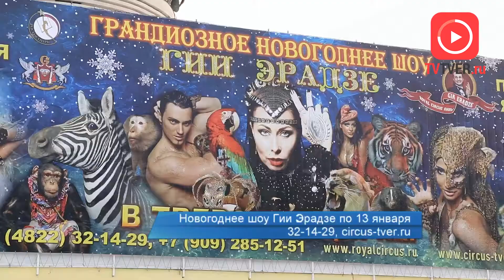В Твери с аншлагом стартовали показы новогоднего шоу от признанного короля цирка Гии Эрадзе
Это шоу соединяет классические цирковые жанры и роскошную стилистику «Королевского цирка» Гии Эрадзе. Эксклюзивные костюмы, профессиональные артисты балета, лауреаты престижных фестивалей, световое и музыкальное оформление - это сочетание делает новое представление одним из лучших и масштабных в России.